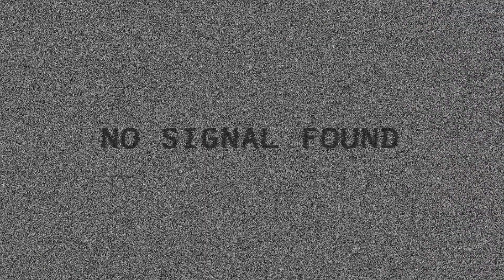En Doğal Renkli Lens - Solotica Hidrocharme Mel [YEŞİL] │ on Dark Eyes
Instagram Hesabım : arasbarlas

Lensin kullanım süresi : 1Yıl

Gördüğüm ve alabileceğim en iyi ve en doğal lens. Solotica Hidrocharme Mel.
Kendim bile aynaya bakarken anlamakta zorluk çekiyorum. Çok başarılı ve konforlu. Yıllık lensler arasında en verimlisi.Eğer GÖZÜM RENKLİ OLSUN sevdasına kapıldıysanız bu lensten ya da bu markadan başka bir marka kullanmayın derim ;)

Ahmet cioğlu
Aras Barlas
Aras Barlas Aras Barlas Tavsiyeleri (Bakım için İhtiyacınız olan her şey)
Saç Dökülmesini Durduranlar (Anlık Kullandıklarım, Sürekli Soruyorsunuz)
Doğal cilt Bakım Malzemeleri (Videolarımızda sıklıkla kullandığımız malzemeler)
Gözenek Sıkılaştırıcılar (Porselen Cilt için Geniş Gözenek Yok Ediciler)
Sivilceli Ciltler İçin (Bunlardan başka kullanmayın, bayılacaksınız)